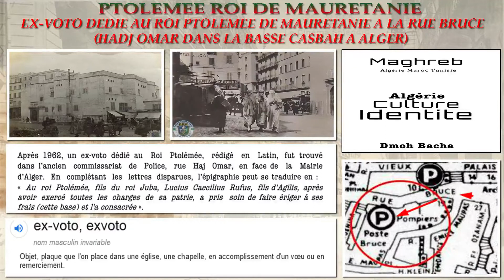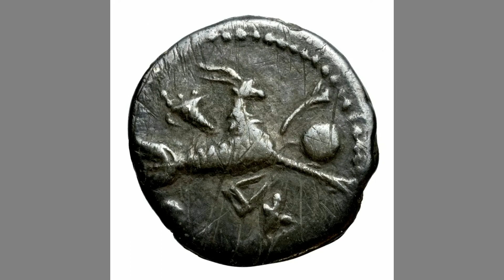PIÈCES PLAQUES BUSTES ROI PTOLÉMÉE DE MAURETANIE ALGER TIPASA CHERCHELL TENES AIN TEMOUCHENT AFLOU